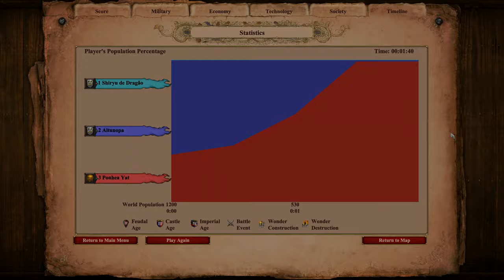AoE II: Definitive Edition | 800 (Cumans) Elite Steppe Lancers vs 400 Elite Ballista Elephants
The Steppe Lancer is a cavalry unit in Age of Empires II: Definitive Edition that can be trained at the Stable once the Castle Age is reached. It is a light cavalry unit which carries a long spear and can attack at range, albeit it is very short. It is only available to the two Central Asian civilizations: Cumans and Tatars. Both civilizations can upgrade Steppe Lancers to Elite Steppe Lancers.

The Ballista Elephant is the unique unit of the Khmer in Age of Empires II HD: Rise of the Rajas. It is a cavalry siege unit that fires bolts like a Scorpion. Ballista Elephants can cut down trees.

Ballista Elephants can be upgraded to Elite Ballista Elephants in the Imperial Age.